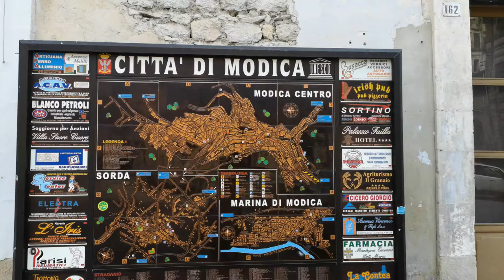Modica, a city of baroque churches.UNESCO World Heritage site !